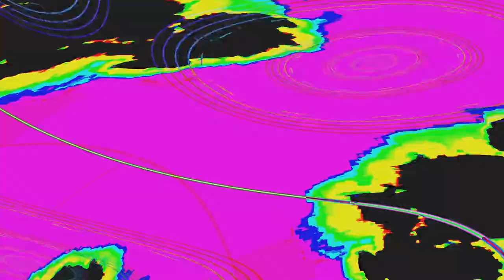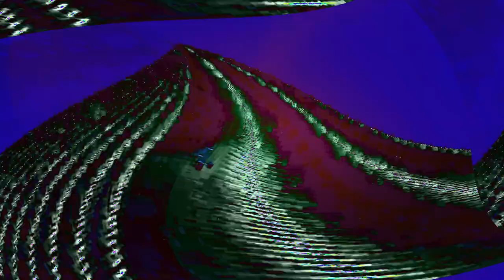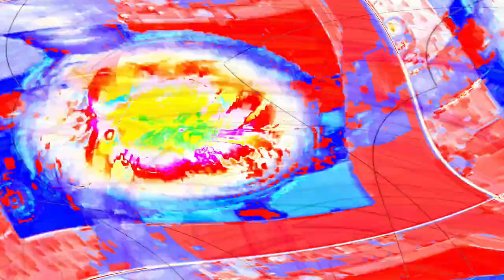[EPILEPSY WARNING] Movie 24 05 03 13h08m14s